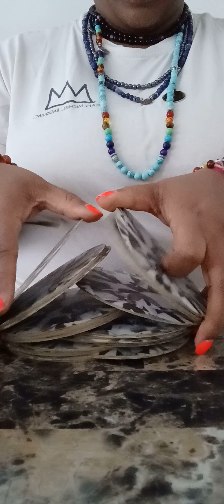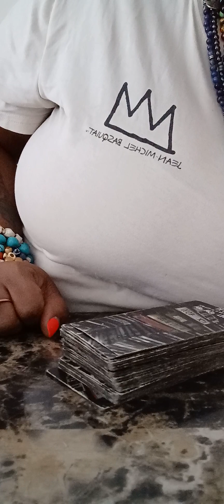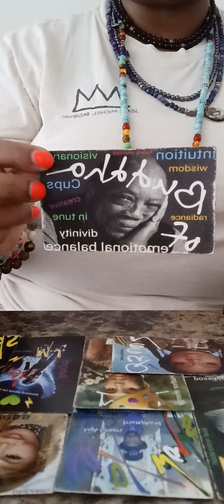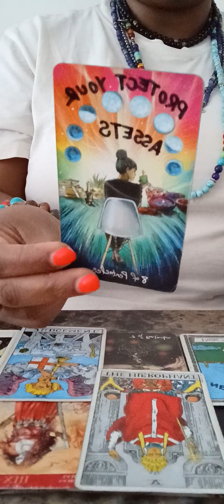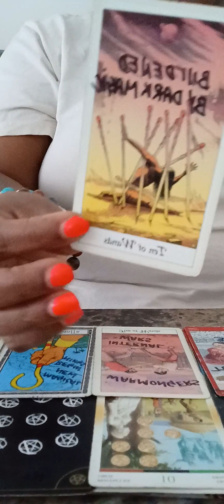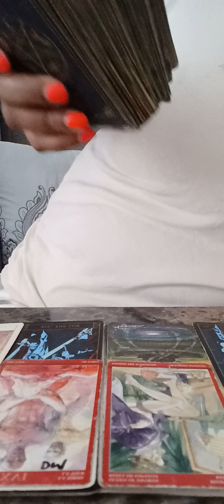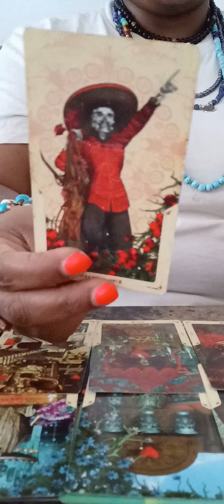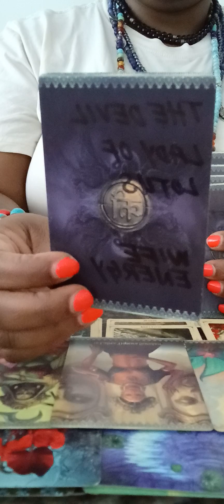Cancer ♋️ If no 1 is proud of you I AM‼️☺️ Tough decisions had to be & you made em‼️Expect miracles💫